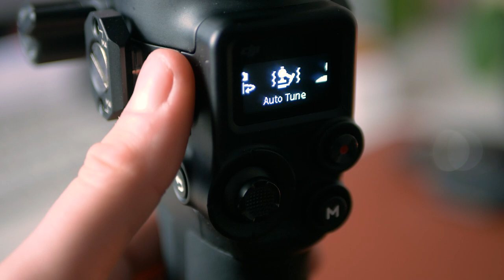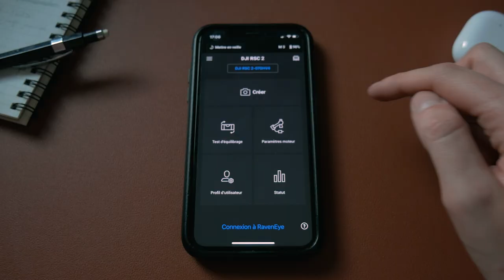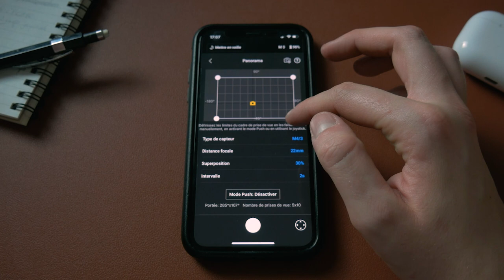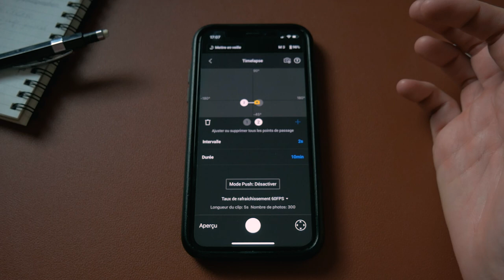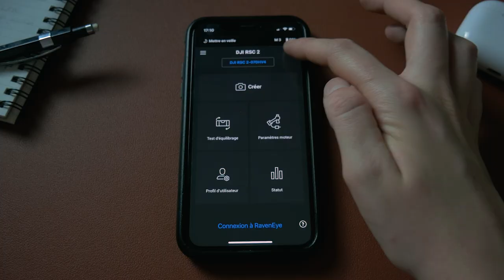DJI RONIN SC2 - Le MEILLEUR successeur du SC ? (caractéristiques/fonctions/review)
Vous hésiter à acheter le Ronin SC2 ? Vous avez un SC et vous vous demandez si ça vaut le coup de changer ?

Cette video est faites pour vous ;)

Je vous présente dans cette vidéo les caractéristiques du Ronin SC2, avec tout ses modes, et ses fonctionnalités.

Lien du stabilisateur Ronin SC2

MATOS PRINCIPAL :
📸 Caméra : Lumix G80
📷 Objectifs :

MES ACCESSOIRES :
Cartes SD : Sandisk Extreme Pro 64GB
Trépied :